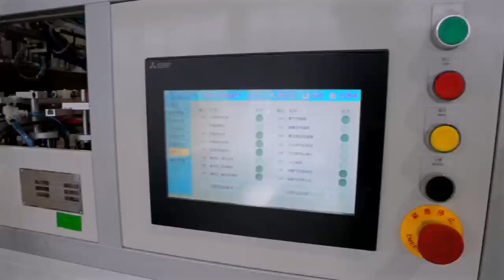HELIUM TYPEGAS LEAK DETECTOR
helium detector is mainly used for leak detection of EOE easy-pull lids made of iron or aluminum. The detection accuracy of the equipment can reach 1 ×10-7
Its principle is to detect whether there is a gap in the lid to leak by filling it with helium. When  there is leaked helium, the chemical gas will change color, thereby identifying the leaking lid. The helium detector is equipped with a 40L gas tank, and each 40L gas tank can detect 2.4  million lids. The detection speed can reach 120 pieces.
It has high-performance AC servo motor drive, absolute system control, and a touch screen operation terminal that provides a human-machine interface, realizes graphical control, and makes parameter setting and adjustment more convenient.
More detail please:
contact:Nicole